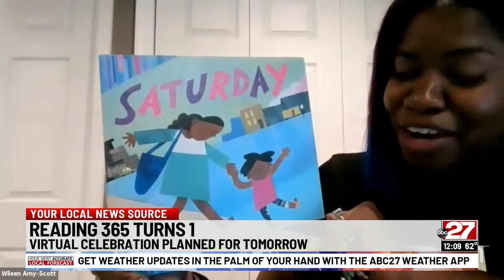Reading 365 celebrates reading through virtual event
A program launched during the pandemic to encourage children to read is turning one. In celebration, organizers would like 365 people or more to join them for a virtual event.